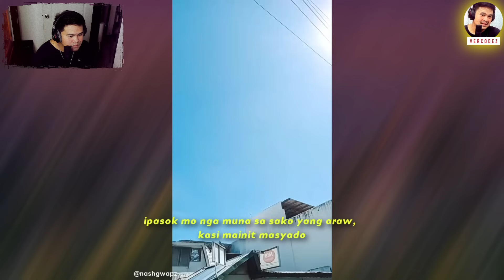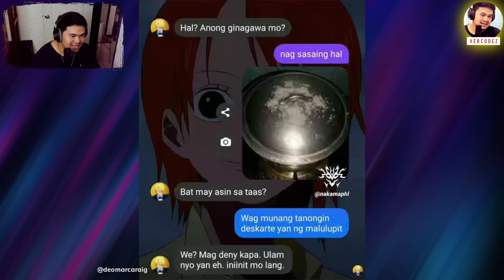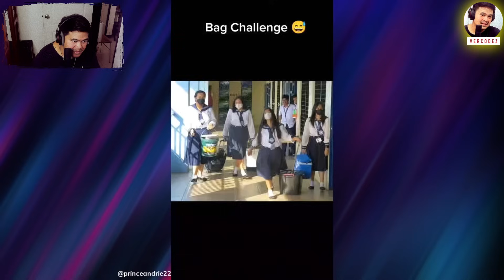PROBLEMA'Y TAWANAN (MGA PINAKA NG NOBYEMBRE 2023) PART 3 | VERCODEZ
Video Title: PROBLEMA'Y TAWANAN (MGA PINAKA NG NOBYEMBRE 2023) PART 3 | VERCODEZ